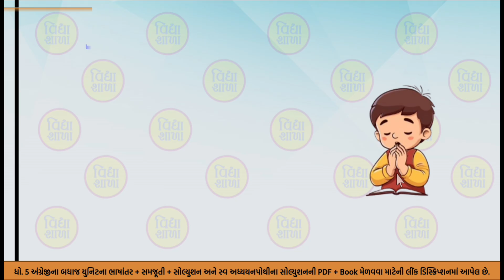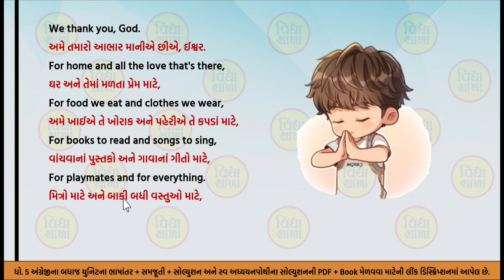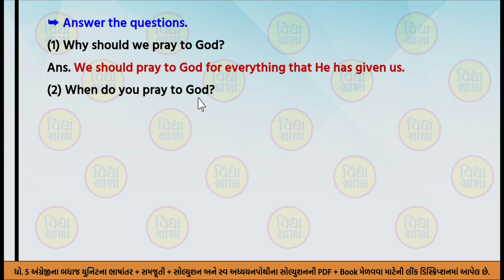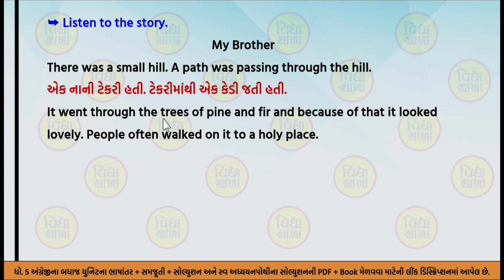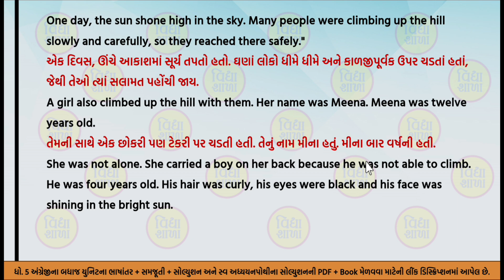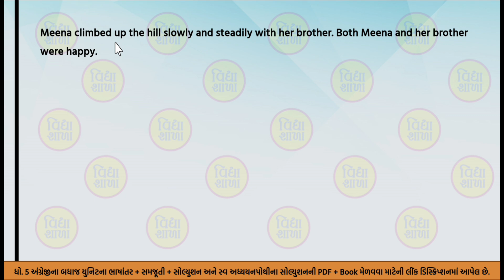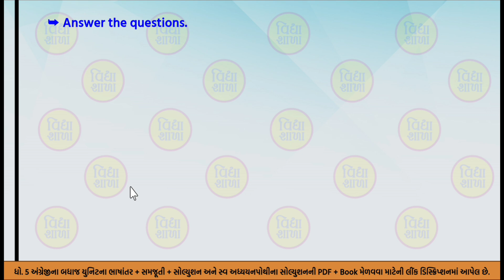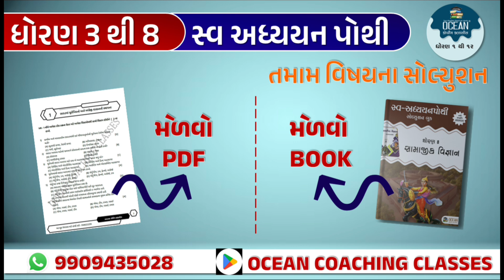Std 5 English unit 5 a beautiful bond part 1 | dhoran 5 english unit 5 | ધોરણ 5 અંગ્રેજી યુનિટ 5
∎ ધોરણ 5 અંગ્રેજી પાઠ્ય પુસ્તકના બધાજ પાઠના ભાષાંતર અને એક્ટિવિટી સોલ્યુશનના વિડીયોની લિંક 👇👇

∎ ધોરણ 5 અંગ્રેજી પાઠ્ય પુસ્તકના બધાજ પાઠના ભાષાંતર અને એક્ટિવિટી સોલ્યુશનના PDF ની લિંક 👇👇

∎ આ વિડીયોમાં તમે નીચેની બાબતો શીખી શકશો
dhoran 5 angreji,
unit 5 a beautiful bond,
vidya shala,
std5th english,
std 5 english chapter 5,
std 5 english unit 5 a beautiful bond,
standard 5 english unit 5,
a beautiful bond std 5,
std 5 english sem 1 unit 5,
std5 sem1 english,
standard 5 english,
dhoran 5 unit 5,
dhoran 5 english part 1,
vidya shala english,
unit 5 a beautiful bond std 5,
unit 5 std 5 english,
standard 5,
dhoran 5 angreji pachama paath,
std 5 unit 5 english part 1,
dhoran 5 english ch 5 part 1,
dhoran 5 angreji unit 5,
std 5 english path 5,